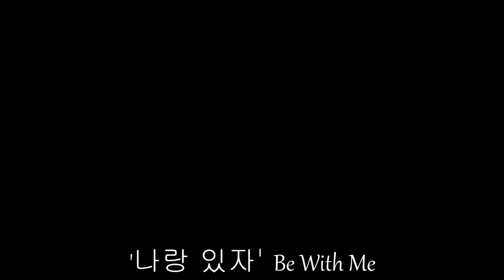[SO JUNGHWAN] All Lines in Treasure TFS Songs